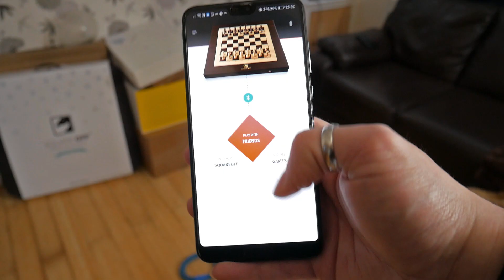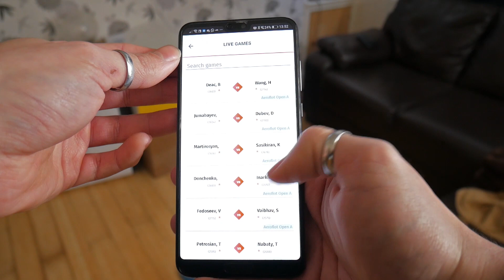NO CREERAN lo que hace este tablero de AJEDREZ - Reseña de Square off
En esta oportunidad estaremos viendo el tablero de ajedrez de Square Off, el "tablero mas inteligente del mundo", pero acaso es verdaderamente inteligente, o es solo un producto de novedad que compraras y luego nunca usaras? Averiguemoslo.